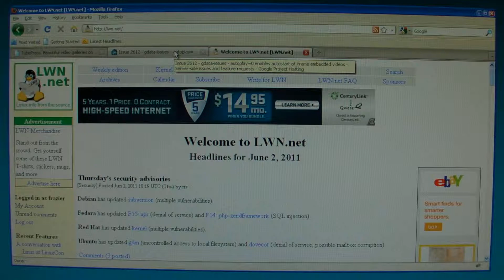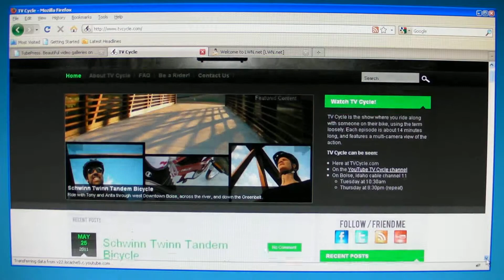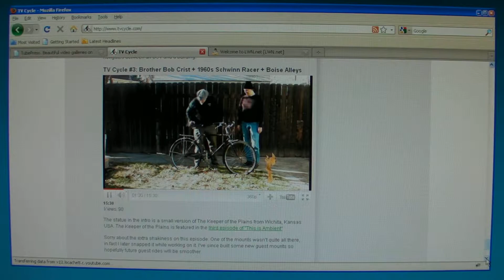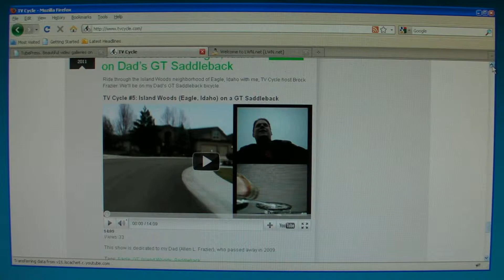YouTube error with TubePress plugin for WordPress at TVCycle.com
When YouTube ignores a tag saying "don't autoplay" without warning on June 2, 2011, the homepage for TV Cycle goes crazy when viewed. 10 episodes of the show attempt to play at once.